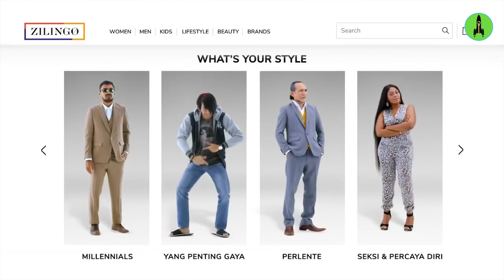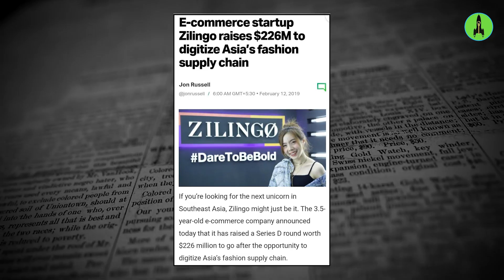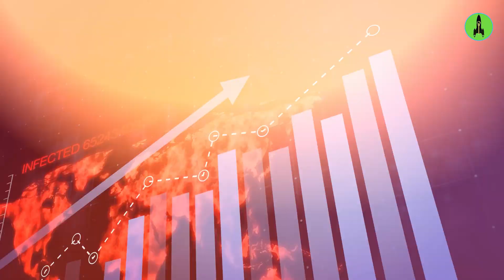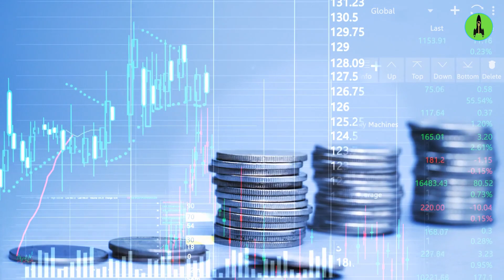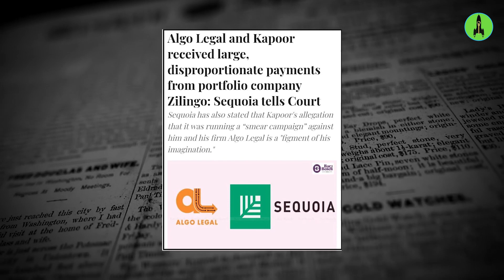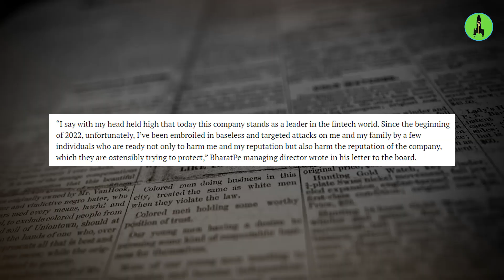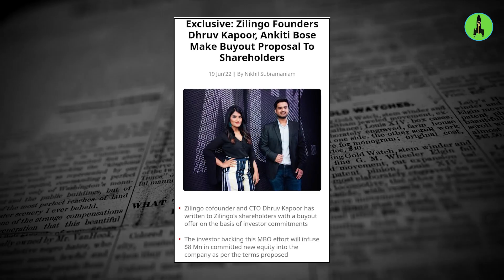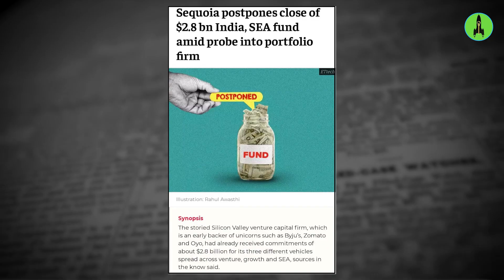Did investors kill Zilingo?🔻 SAD REALITY OF STARTUP CULTURE YOU NEED TO KNOW!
Let's know the biggest Startup, Funding, & Business news of this week.
00:00 : Intro
0:44 - What Happened To Zilingo & Ankiti Bose?
6:10 - What was the actual issue?
9:01 - Ashneer Grover & Ankiti Bose Connection
11:10 - Primary Lessons